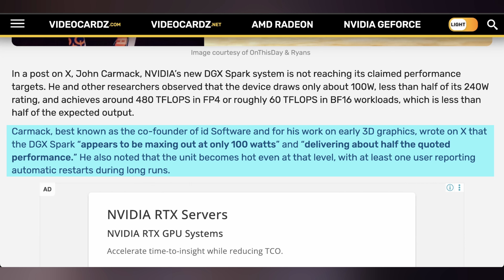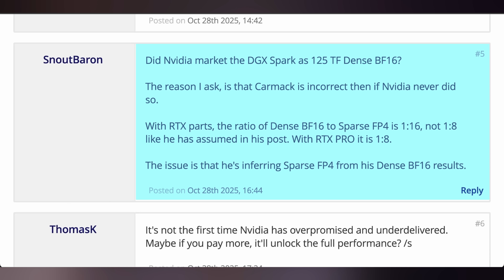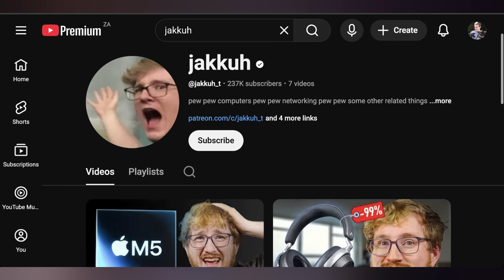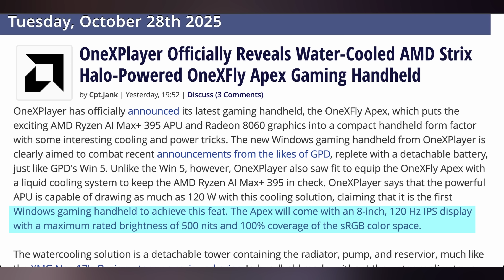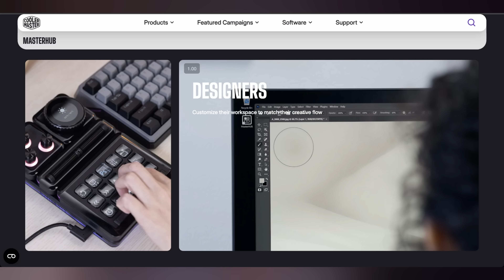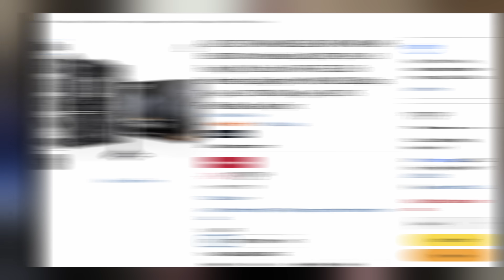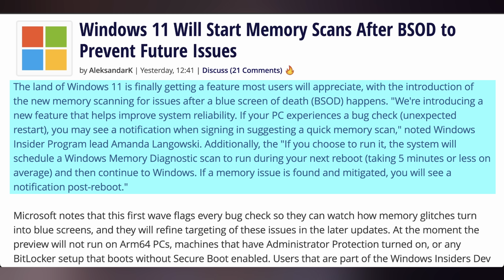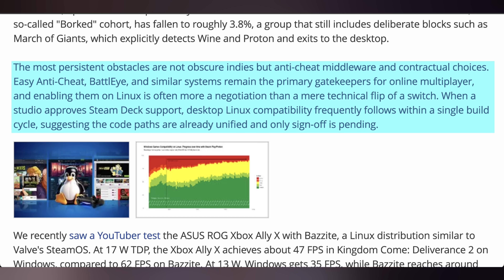Gamers Have No Excuse Now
0:00 - Intro
00:19 - DGX Spark Half A Supercomputer
03:20 - Sponsor
04:45 - Watercooled OneXPlayer OneXFly
05:57 - This Is A Sound Card in 2025
06:51 - Witcher 3 Corsair Project
07:05 - UFD Deals
07:50 - Samsung Fridge Ads Official
08:45 - Windows 11 BSOD Memory Scan
09:34 - 90% Games Run on Linux
11:05 - Comment Response

Presenter: Brett Sticklemonster
Videographer: Brett Sticklemonster
Editor: Rikus Strauss
Thumbnail Designer: Reece Hill